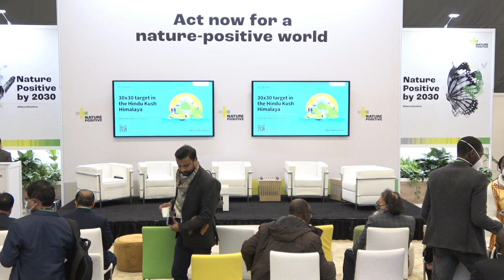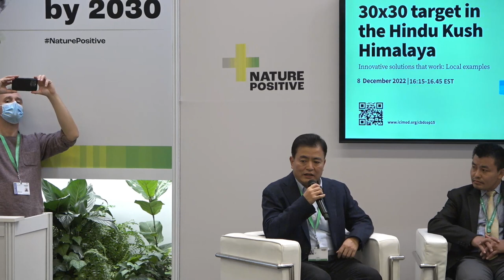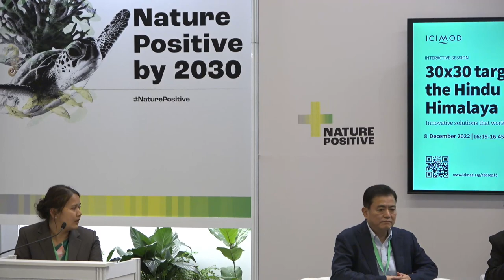30x30 in the Hindu Kush Himalaya (ICIMOD)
30x30 in the Hindu Kush Himalaya

The event will discuss the success, challenges and prospects of 30 x30 for biodiversity and people in the Hindu Kush Himalaya. The speakers will present about the prospects and success/barriers for 30x30 and strengthen partnerships for effective implementation of 30x30.

Speakers

Sunita Chaudhary   Dr Sunita Chaudhary is an Ecosystem Services Specialist at International Centre for Integrated Mountain Development (ICIMOD). She is responsible for research, policy inputs, capacity building and advocacy of evidence-based policy for sustainable development of Hindu Kush Himalaya. Her applied and interdisciplinary work focuses on human-nature interactions with an aim to find solutions for a sustainable region where humans respect and live in harmony with nature

Nakul Chettri: Senior Biodiversity Specialise, ICIMOD

Wu Ning: Director General, Chengdu Institute of Biology, Chinese Academy of Sciences, People's Republic of China

Norbu Wangdi: Project Coordinator, Royal Society for Protection of Nature, Bhutan

Dhananjaya Poudyal: Joint Secretary, Environment and Biodiversity Division, Minister of Forests and Environment, Government of Nepal

Hannah Tomkinson Fairbank: Senior Biodiversity Specialist, Global Environment Facility